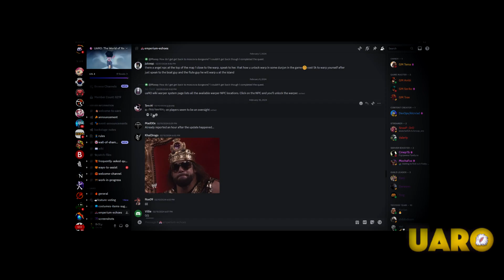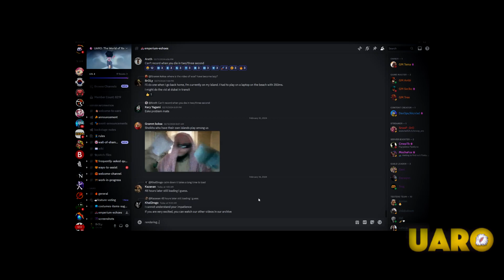UARO - Reaction over 9000!